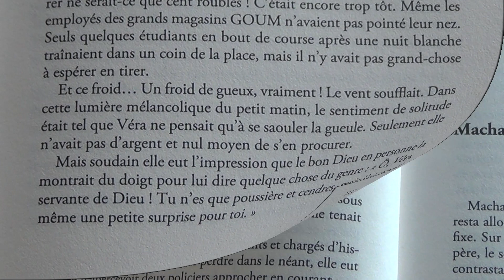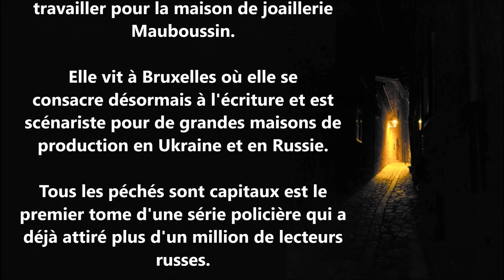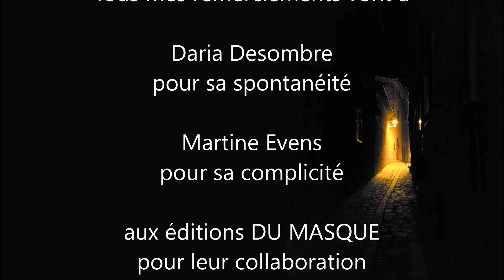Causeries avec Daria Desombre - Tous les péchés sont capitaux - éd. Le Masque